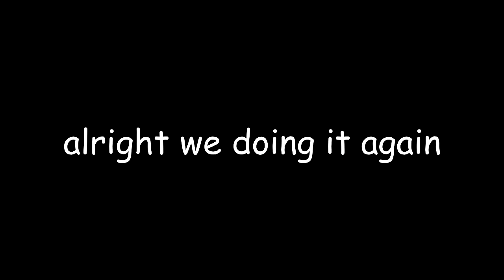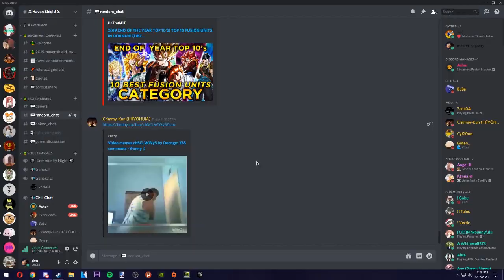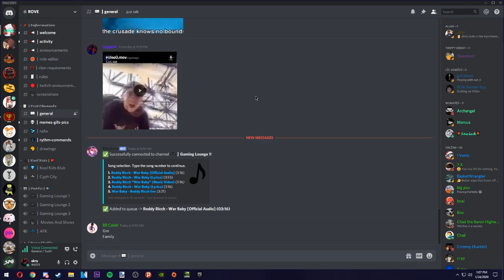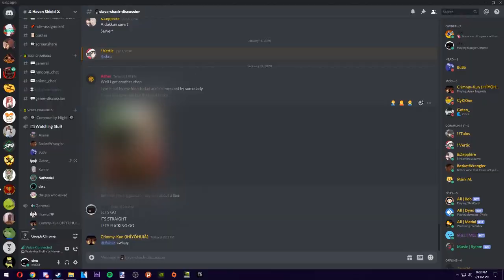n- n- n- new v- video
thats a lot of stutters.
stop looking at me its one word deadass

If you wanna see my streams, its usually on YouTube and not on twitch. Other than that, if you wanna throw money at me, go ahead:
Notice: I do not own or claim any images, music, or other media files used in this video.